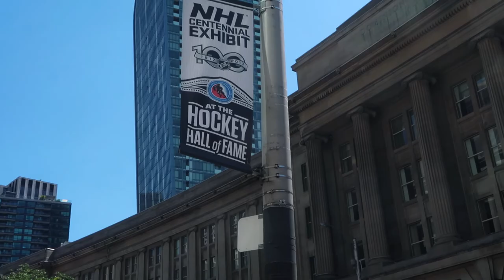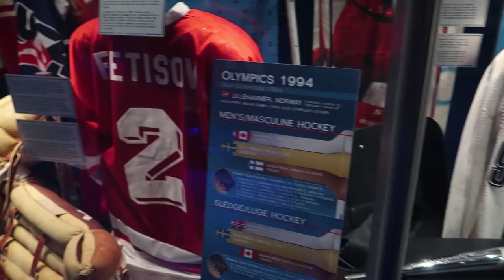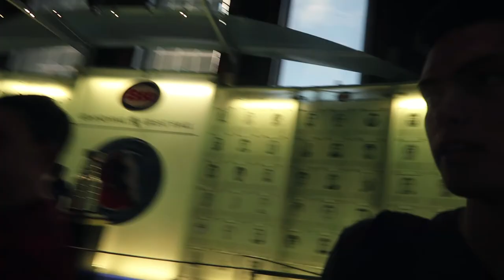NHL HOCKEY HALL OF FAME || Toronto, CANADA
What's a trip to the heart of hockey without a visit to it's hall of fame? Today in Toronto, we see exactly how much Canadians love their national sport...